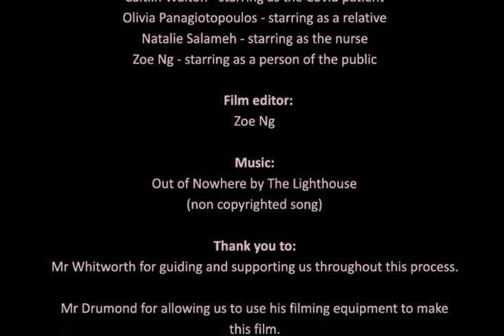COVID movement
My Dance
Student Director: Zoe Ng, Natalie Salameh, Caitlin Walton, Olivia Panagiotopoulos - Middle School
St Mark's Catholic College
Sydney, Australia